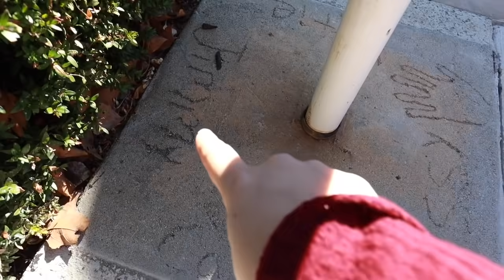Disappointed By My Appointment.. 😕